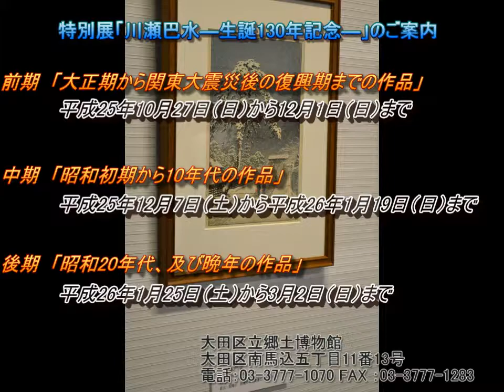プレ展示「川瀬巴水-東京の風景」展の様子（9/14～29）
平成25年9月14日～29日で開催された、プレ展示「川瀬巴水-東京の風景」展の様子です。

【大田区立郷土博物館特別展「川瀬巴水―生誕130年記念―」のご案内】
平成25年10月27日（日曜日）から平成26年3月2日（日曜日）まで、前期・中期・後期の3期に分けて川瀬巴水の作品を展示します。